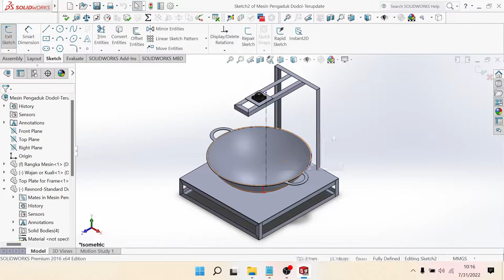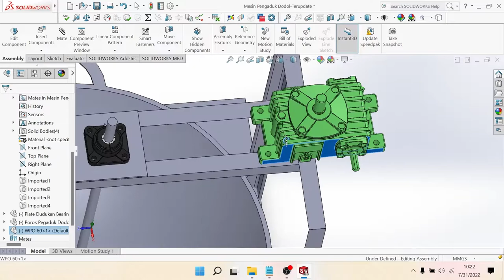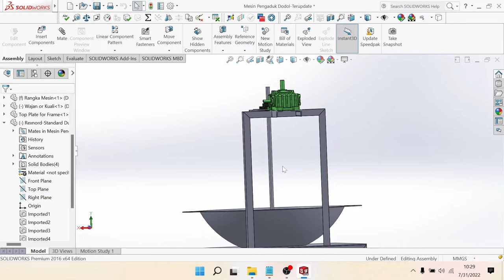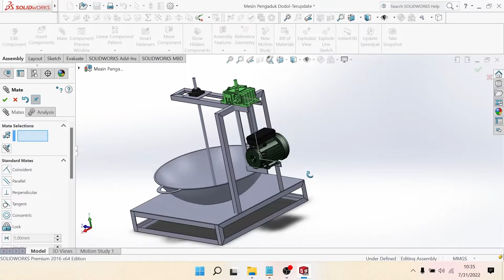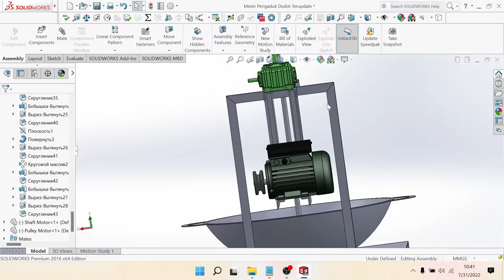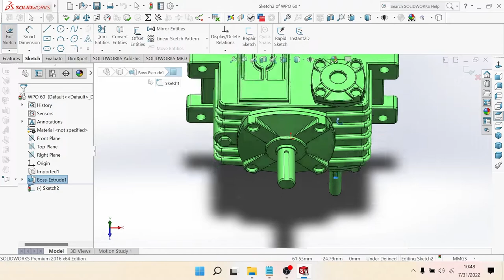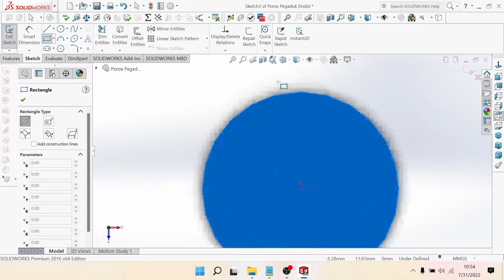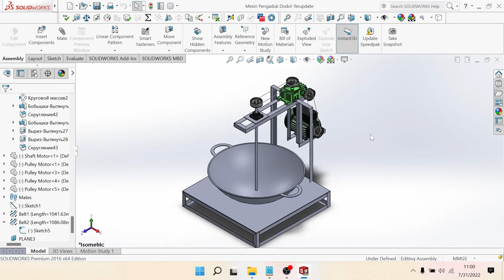Solidworks Tutorial - Rancang Bangun Mesin Pengaduk Dodol || Part 2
Tutorial Solidwork ini ialah tutorial merancang Mesin Pengadok Dodol, Dimana rancang bangun mesin pengaduk dodol ini menggunakan software Solidwork. Semoga tutorial ini membantu teman-teman sekalian ya.. Jangan lupa like, comment, subscribe dan nyalakan notifikasi loncengnya ya.. karena like, comment, subscribe dan notifikasi lonceng teman-teman membantu saya agar lebih semangat lagi dalam mengupload videonya.. selamat menonton..

Note : Bila ingin mendonwload file solidworks nya jangan sungkan untuk comment dibawah ya.. gratis!!! tidak dipungut biaya...

Solidworks
Solidworks tutorial
learn Solidworks
solidworks tutorial for beginners
Sheet metal
advance surface
solidworks tutorials
3d modeling
design
engineering
solidworks surface
Mechanism
cad
solidworks training
cam
surfacing solidworks
solidworks advance tutorial
printing
surface modelling
solidworks 2022
surface
solidworks cad cam
gears
cad cam tutorial
autocad tutorial
mechanical engineering
solidworks 2020
how to solidworks
solidworks drawing
Otodidak SolidWorks
Cara Membuat Gambar Teknik di SolidWorks
Mesin Pengaduk Dodol
Rancang Bangun Mesin Pengaduk dodol
Teknologi Tepat Guna
Design Mesin Tepat Guna
SolidWorks Tutorial for Advance
SolidWorks Tutorial for Intermediate

00:00 : Introduction (Pembukaan)
00:38 : Pembuatan Part 1 (Poros Pengaduk, Assembly Motor, Assemby Bearing)
35:28 : Pembuatan Belt/Chain
44:56 : Closing (Penutup)